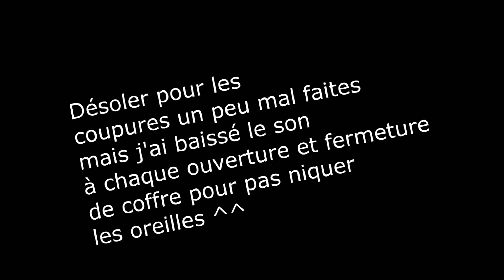[TUTO]Comment dupliquer un objet en mode créatif - Minecraft(PC)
× Déroule moi ça ×

On va voir comment dupliquer un objet ou un command block en gardant leur propriétés comme un enchantement ou une commande inscrite.

Crédits:

Montage:
Miniature:

Crédits musicaux:

Tim Legend - Soda City Funk